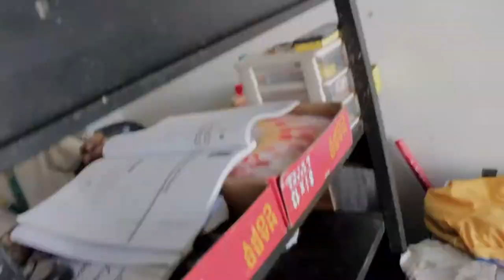Ahlenkennnnn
Save kolang sa youtube para madelete kona sa tab